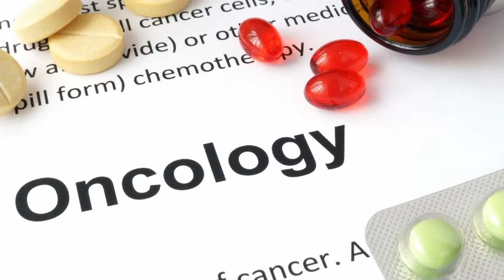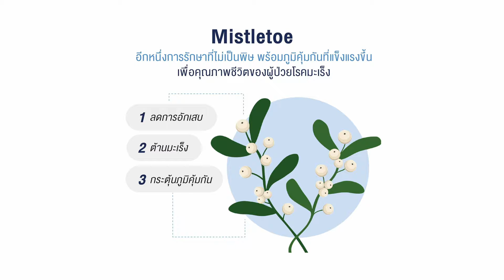"ผู้ป่วยเป็นศูนย์กลาง" เพื่อออกแบบเลือกการรักษามะเร็งที่ดีที่สุด โดยนายแพทย์ศิต เธียรฐิติ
เมื่อการรักษามะเร็งที่ดีที่สุด เป็นการรักษาที่ผู้ป่วยมีส่วนร่วมในการออกแบบ เพื่อหาจุดกึ่งกลางที่เหมาะสมกับสภาวะของผู้ป่วย และไม่ทำให้ผู้ป่วยรู้สึกอึดอัด เครียดจนทำให้ไม่สามารถร่วมมือกับแผนการรักษาของแพทย์ได้ แต่เป็นการเสริมสร้างทั้งกำลังกาย และกำลังใจให้ผู้ป่วยสู้และมีคุณภาพชีวิตที่ดีต่อไป